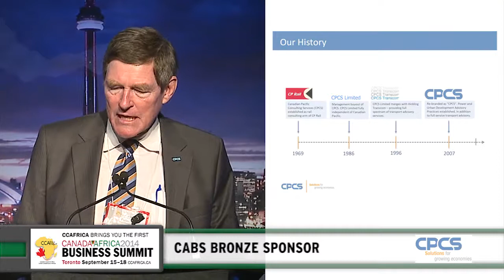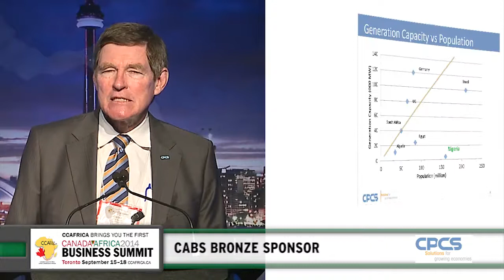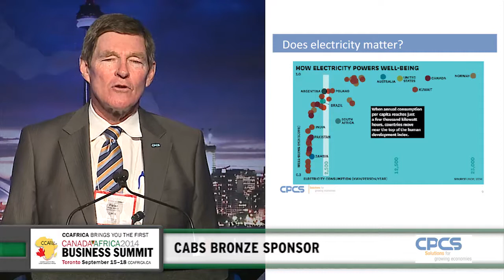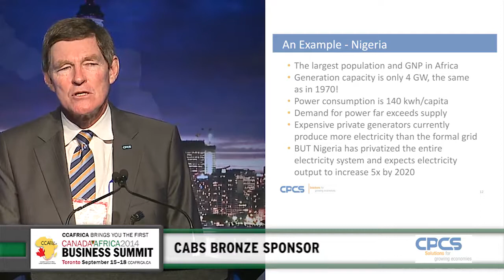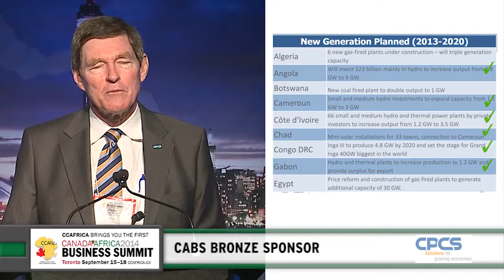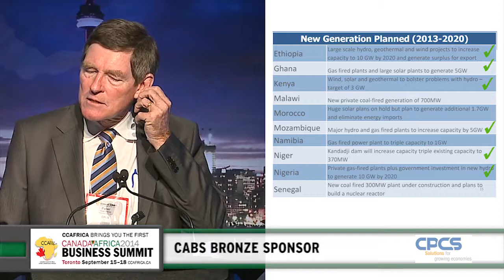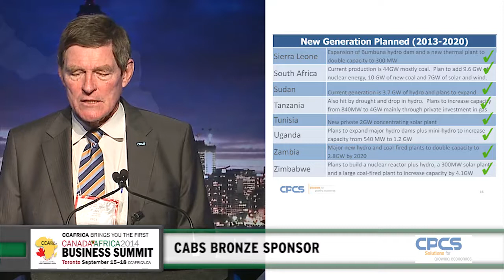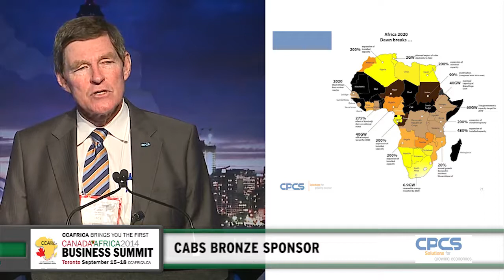Electricity: Important for the Development of Africa - Peter Kieran, CPCS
Ms. Patricia Malikail, Director General (Pan Africa), Department of Foreign Affairs, Trade and Development Canada (DFATD) introduces panelist Peter Kieran, President & CEO, CPCS for his presentation during the panel discussion on Energy during the First Canada-Africa Business Summit, entitled:
Canada's Capability in Renewable Energy for the sustainable development of Africa:
Africa's energy demands impact on the search for and use of renewable energies. Taming energy serves national development by allowing projects to grow, creating jobs, generating income and providing environmentally sound benefits. How can the Canadian experience complement African renewable energy programs?